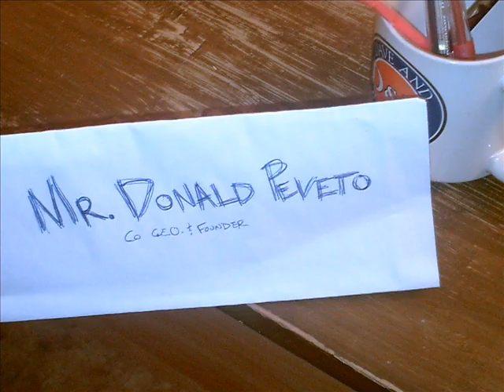Trailer for Series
The Trailer for the G-P Films Series coming out soon.